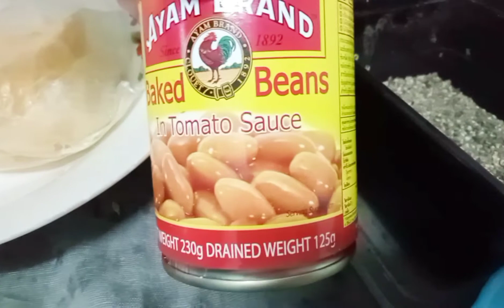BALBACUA ala BERT II PINOY RECIPE